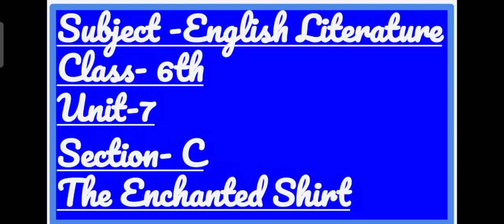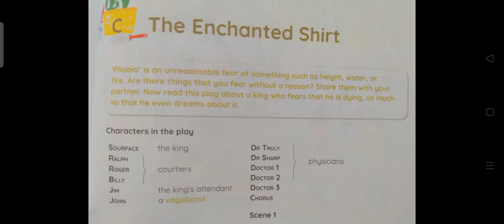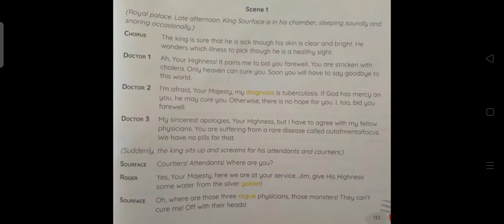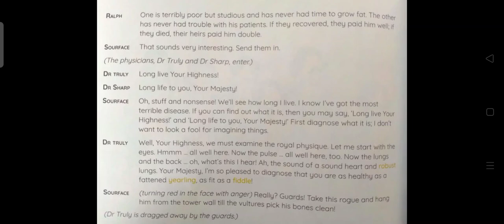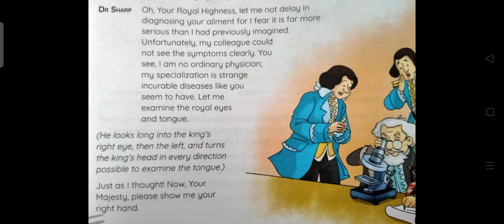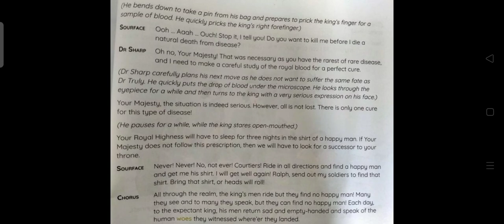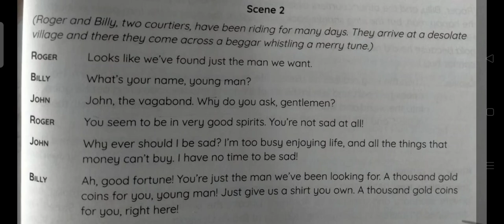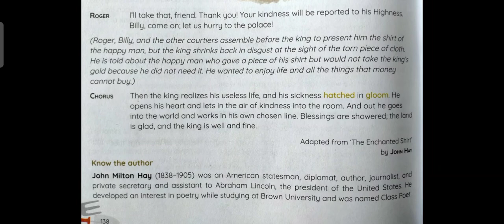CLASS- VI SUB- ENGLISH UNIT -7 SEC -C THE ENCHANTED SHIRT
CLASS- VI
SUB- ENGLISH
UNIT -7 SEC  -C THE ENCHANTED SHIRT